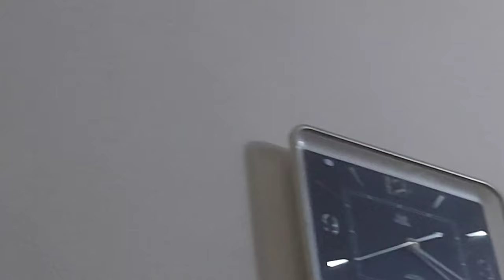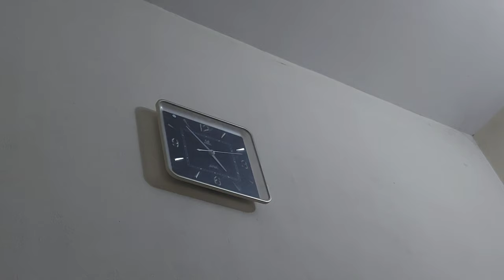BHAI NAHI MANN RAHY 😔 | Mr Asad